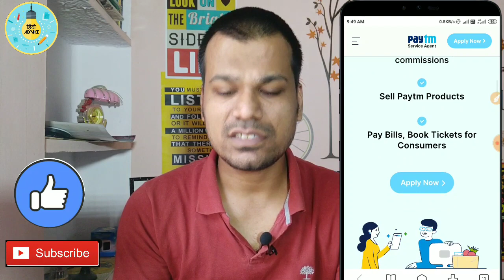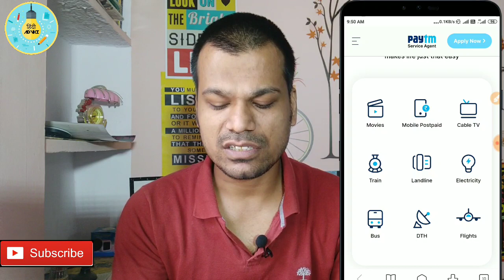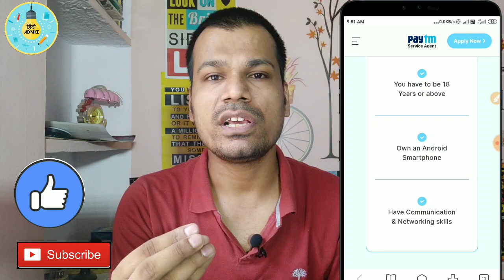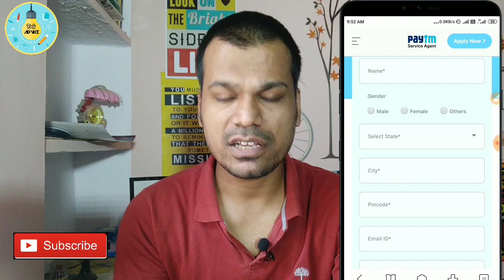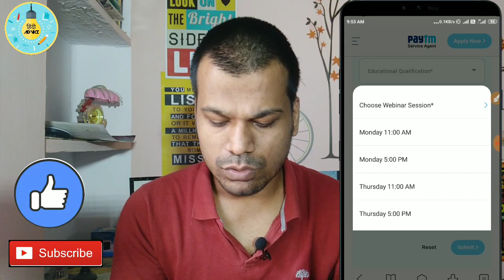Paytm Service Agent (PSA) | Good Income Part Time Job for students | Work from home - Join Paytm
Paytm Service Agent (PSA) | Good Income Part Time Job for students | Work from home - Join Paytm Now

Role of a Paytm Service Agent (PSA) ?
1 on-boarding shopkeeper for Paytm by placing a QR code at their shop
2 Up-selling our products such as SoundBox, Card machines

paytm service agent kaise bane
paytm service agent problem
paytm service number
paytm service agent charges
paytm service agent number
paytm service agent kya hai
paytm se paise kamaye
paytm work from home job
earn money online
paytm part-time job
online work from home job
earn money in hindi
online paise kaise kamaye
paytm service agent apply
paytm service agent full details
paytm service agent app

Best Part time earning job for the college students, the student can work for 1-2 hours daily and can earn up to 30k per month from Paytm.

You have to install a Paytm QR code at a merchant shop

Best part time job for collage student
paytm agent
paytm golden gate